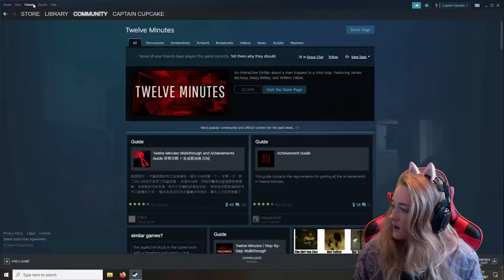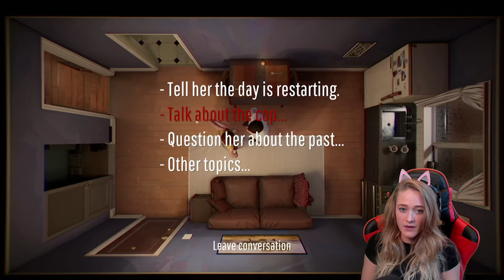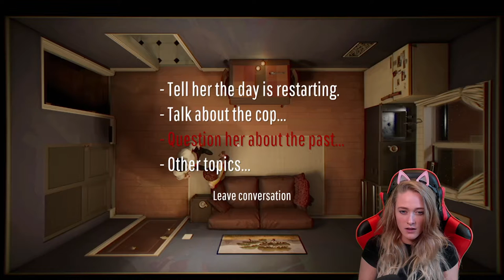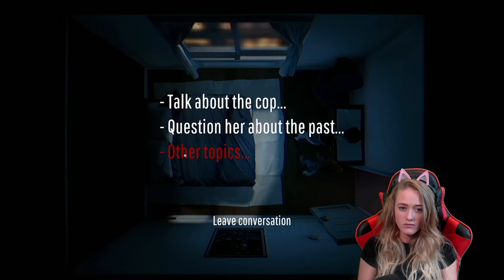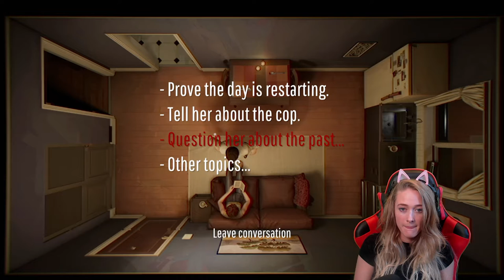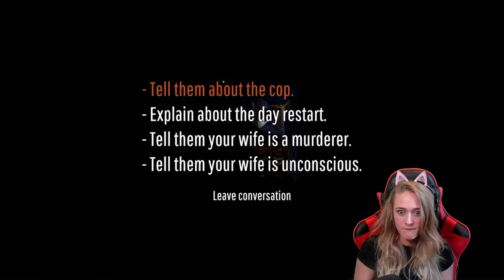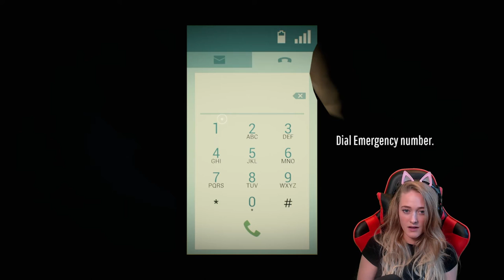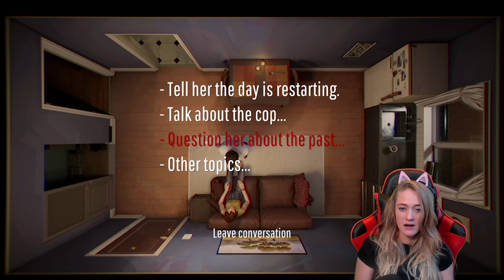12 MINUTES - Part II (Let's Play/Game Walkthrough)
🔴 I stream on Youtube every Monday, Wednesday & Thursday!